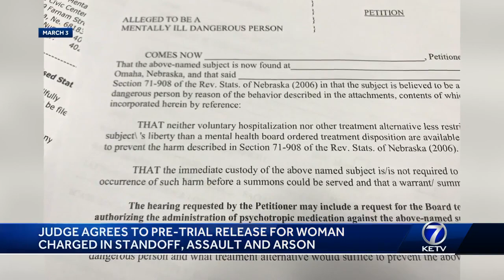Woman accused in standoff at Omaha church released before trial